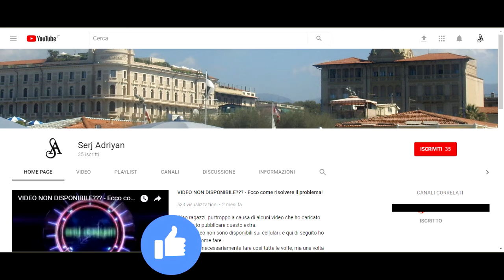Assassin's Creed Brotherhood parte 44: Piani di guerra #4 (verso Valnerina) - Gameplay PS4